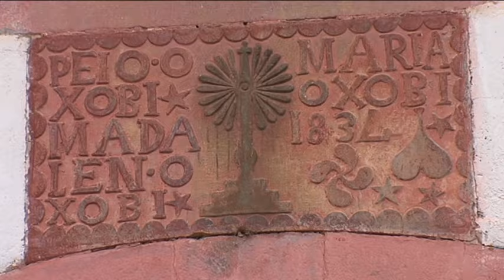"Gure Lurretik" Erramun Martikorenaren diska berriaz